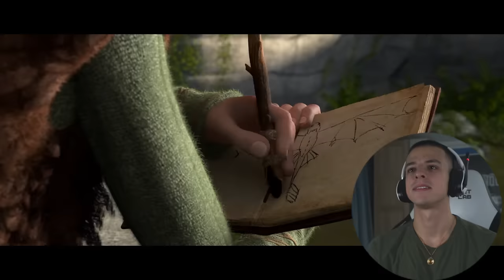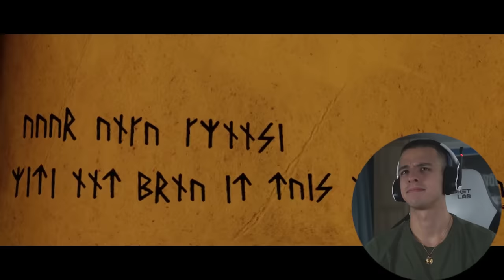FIRST TIME WATCHING *HOW TO TRAIN YOUR DRAGON* Crying for Hiccup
The end made me cry for Hiccup..

💌 SEND ME STUFF:
KT1 9GD

Synopsis: Hiccup, a Viking, must kill a dragon to mark his passage into manhood and be initiated into his tribe. However, he ends up doing the exact opposite by